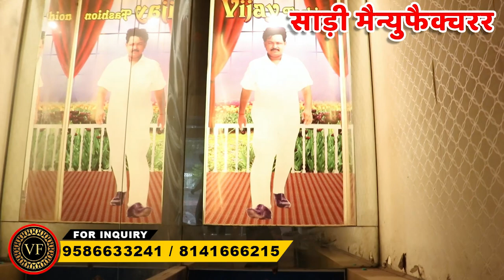करवाचौथ दीपावली स्पेशल साड़िया Biggest Saree Wholesaler in Surat | Surat Saree Manufacturer 2022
Vijay Fashion
Services:-
- Free Pickup and Drop
- Free Accommodation
- Free Meal
Saree manufacturer
Saree Wholesaler
saree wholesaler market
saree bazaar
saree factory
saree factory mix lot surat,
सूरत साड़ी मार्केट फैक्ट्री,
साड़ी फैक्ट्री सूरत,
मिक्स लॉट साड़ी फैक्ट्री सूरत,
एक दाम सूरत सारी फैक्ट्री,
New सूरत सारी फैक्ट्री lot,
Vijay fashion
Vijay Bhai
Saree Market

saree manufacturer,
saree,
saree manufacturers surat,
saree manufacturers in gujarat,
 direct manufacturer of sarees,
silk saree,
saree factory,
saree manufacturers,
saree wholesale,
surat saree market, surat saree factory,
saree,
silk saree,
bridal saree,
mix lot saree surat,
surat saree,
cotton saree,
saree wholesale,
wedding saree,